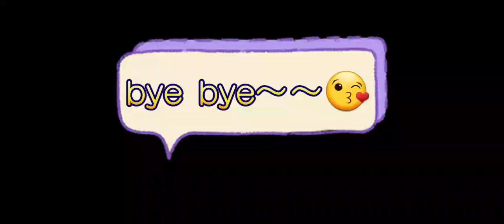【桃園三民蝙蝠洞】 彎月形水濂洞+瀑布，絕美輕鬆好走步道